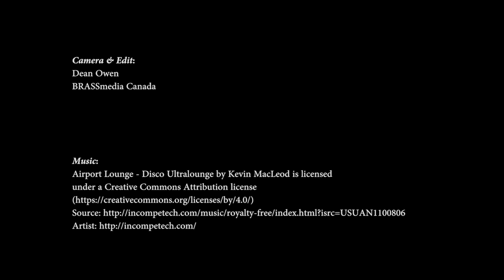Waterton Bison Paddock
Located just outside the main Waterton Lakes park, this is a drive through area. The bison appear to be accustomed to vehicles passing through their grazing area but it is advised that they be given the right away. They are huge animals and still have a wild nature.